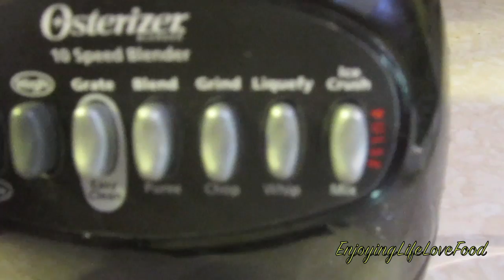Healthy Smoothie | Green Berries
Turn ON the bell button for Notifications of new upload! Watch in HD
*we changed our channel name 3x enjoyinglifelovefood to KristineCM now to LoxTineVLOGS sorry for the confusion.

pinoy na nasa america
buhay america
living the american dream
pinoy youtuber sa america